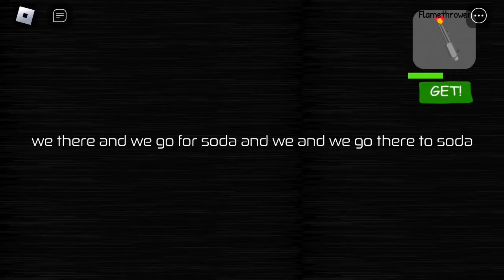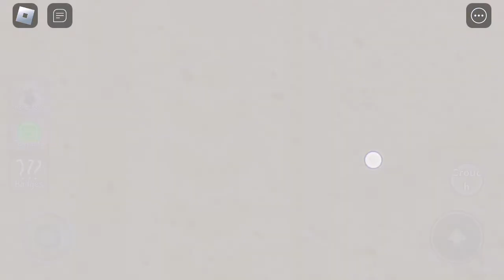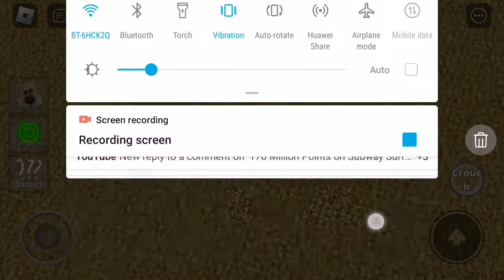back rooms morphs